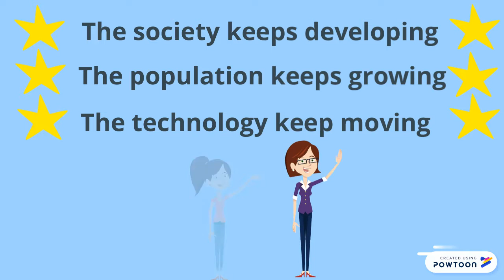Rafferty's Garden Go